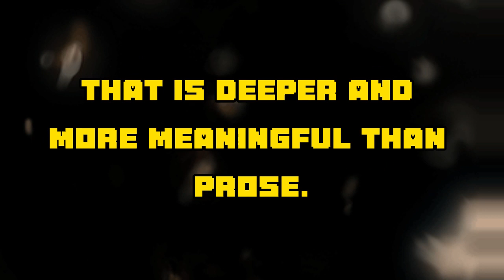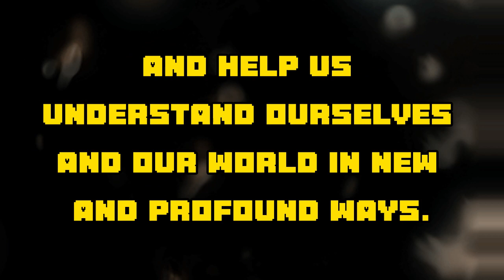poem 3 poetry it's an important form of literature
something different may delete may setup a new channel just for poetry let us know down below
poems will be uploaded every Friday at 10am uk time till further notice